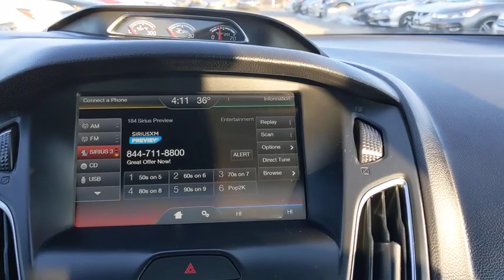2015 Ford Focus Schaumburg, Arlington Heights, Hoffman Estates, Des Plaines, Palatine, IL 93253A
White Platinum Metallic Tri-Coat Used 2015 Ford Focus available in Schaumburg, Illinois at Schaumburg Honda. Servicing the Arlington Heights, Hoffman Estates, Des Plaines, Palatine, IL area.

Schaumburg Honda
750 E Golf Rd